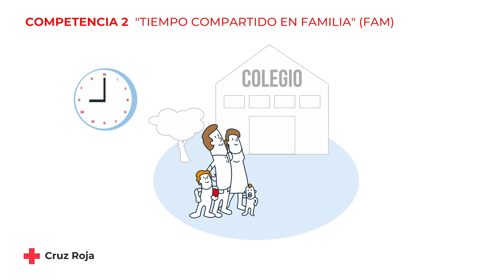COMPETENCIA 2: TIEMPO COMPARTIDO EN FAMILIA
DOCE COMPETENCIAS PARENTALES FUNDAMENTALES PARA UN EJERCICIO POSITIVO DE LA PARENTALIDAD.